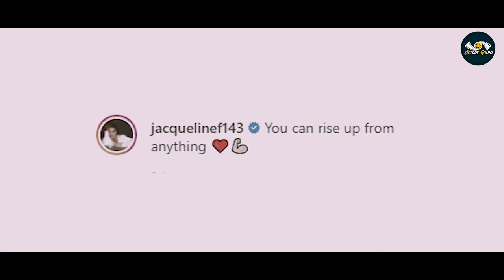তৃণা সাহার বিরুদ্ধে চুরির অভিযোগ | Trina Saha | Update | Binodon News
A netizen has accused Upper Bengal tele actress Trina Saha of theft. He also shared two pictures on Facebook as evidence. However, most of the netizens have raised their voices in favor of the heroine. The allegation made against Trina is very ridiculous. The netizen alleged that the caption that Trina had given with her photo in the media was stolen. The caption of a photo of Bollywood actress Jacqueline Fernandez almost matches the caption of her photo. However, there are two additional words in the text above the picture of Trina. According to some netizens, the grass did not steal. Nowadays, everyone adds their own picture with the text from 'Google'. That is not a crime. Another said, ‘Everyone brings captions from Google, what’s wrong with grass? Someone wrote again, what is there to steal? We carry the writings of many poets or writers. How many poets do you mention?

Hakar Online shopping

                                                 """ Actors Golpo """